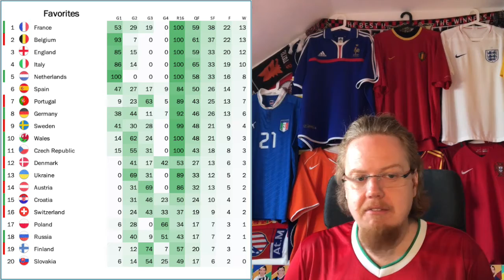German Resurrection?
Are the Germans back? Roaring back from a 1-0 deficit, they easily dispose of the holders and are poised for a top two finish in the group of death. That group was also made even more interesting thanks to Hungary fighting out a draw in the heat of Budapest. And even Group E, while not as enthralling on the pitch will go down to the wire as Poland fend off early elimination with a draw against Spain. The new projected bracket looks wild!